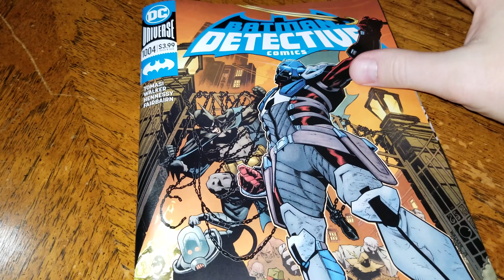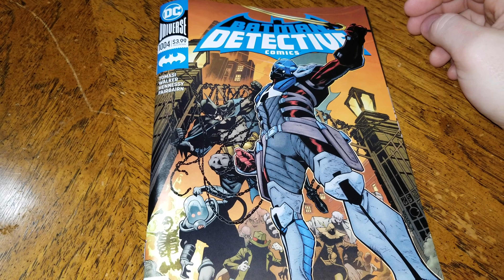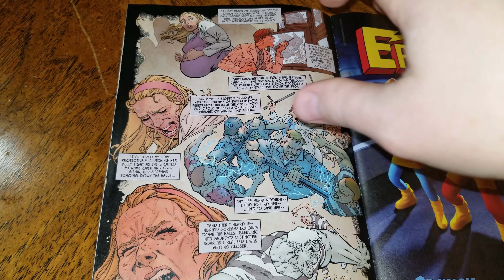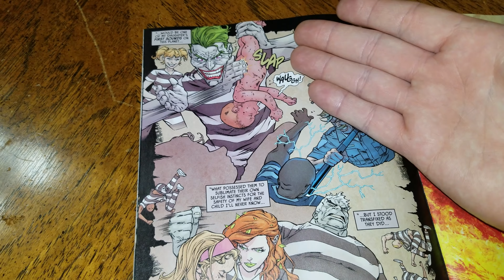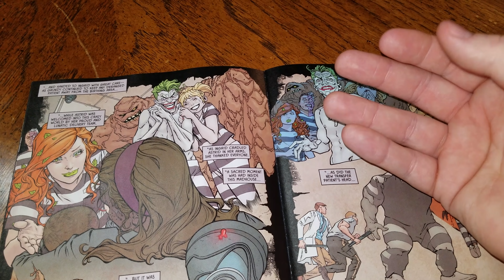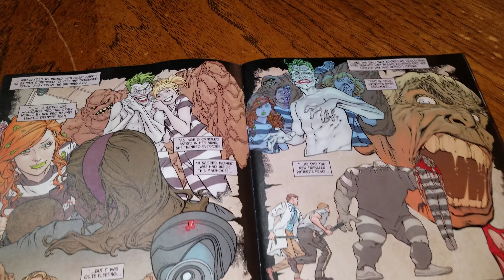The worst Batman origin story ever told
Batman Detective Comics #1004